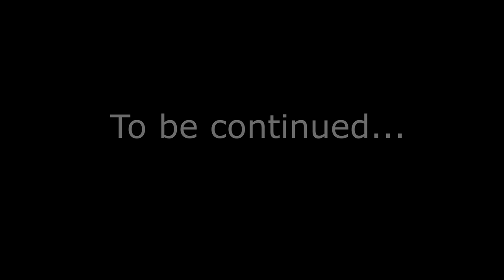House Building Timelapse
Part 1: Building the Base

24 Days of Labor. Thanks to our hardworking friends and relatives who helped.
Construction Resumes after a week.